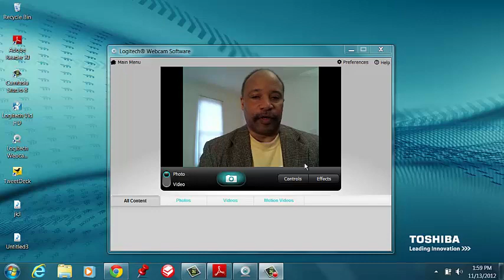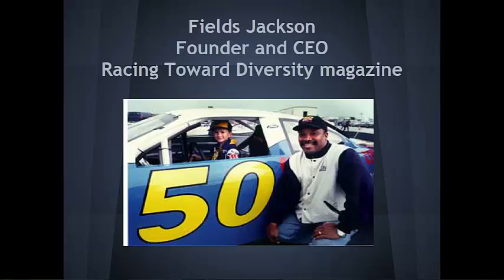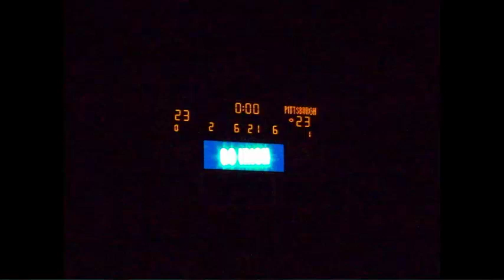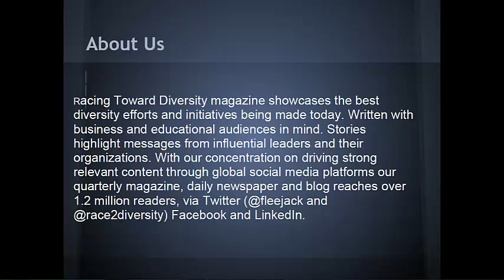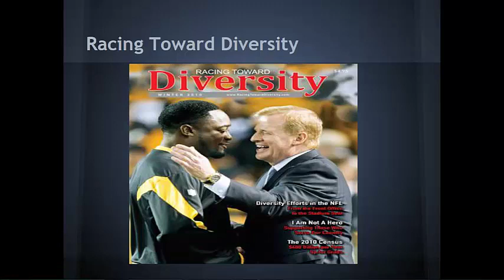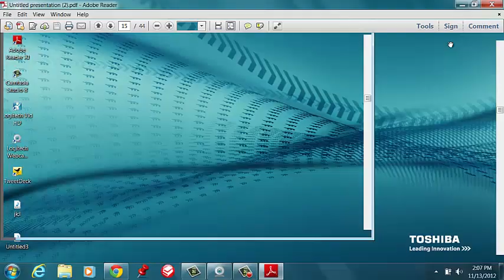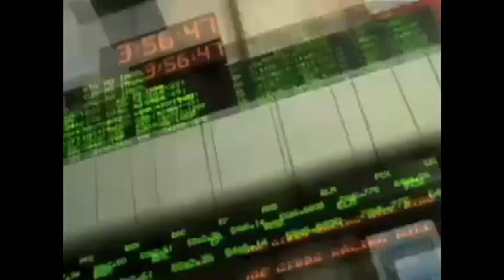Racing Toward Diversity ~ University of Notre Dame Presentation Part 1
On Saturday 11/10/12, I had the opportunity to guest lecture Dean Crawford's Diversity, Culture and Religion class at the University of Notre Dame in South Bend, IN. Unfortunately my presentation was not recorded, so I am recreating my presentation for Youtube.